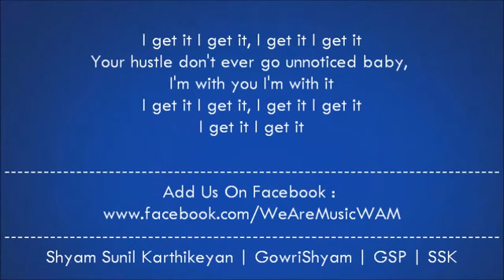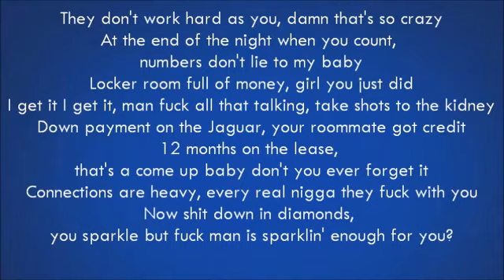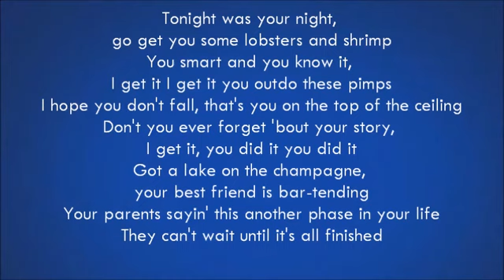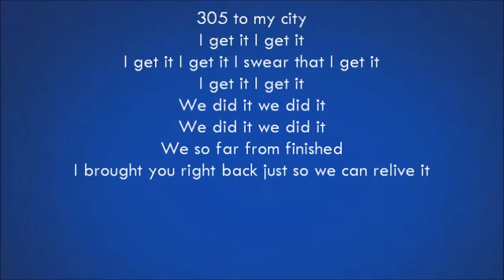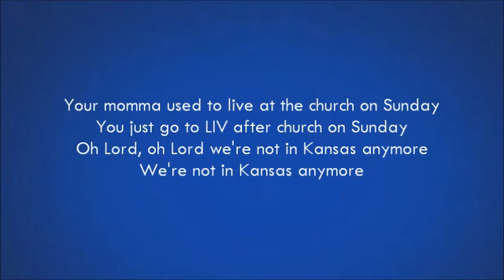Drake 305 To My City Feat Detail (Lyrics)